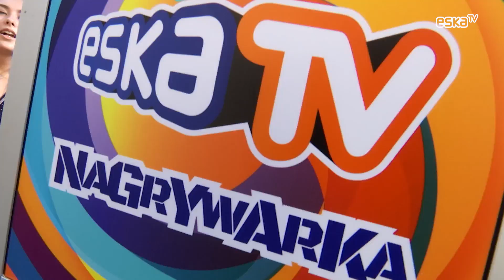Nagrywarka Poznań ESKA TV